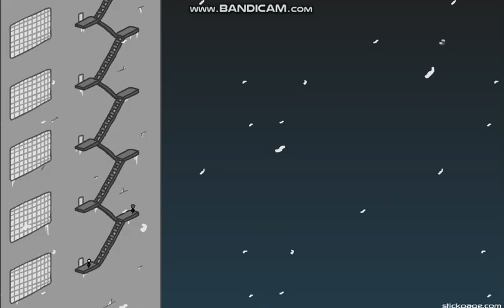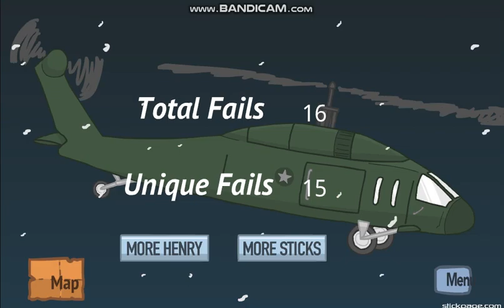The Henry Stickmin Collection - Fleeing the Complex (Part 5) Finale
Author's Comments

Somewhere in a far off land, where the snowy mountains meet the sea, lies a prison complex. Welcome to The Wall, the 'home' of some of the baddest and smartest criminals from all over the world. Henry has become the newest resident.

There are FIVE different endings in this game and SIXTY unique fails! Also, the new map system makes it super easy to jump back to any scene you've already seen.

There is a lot of content in this game which is why the load time is so large. Why not watch the release teaser/intro while you wait?